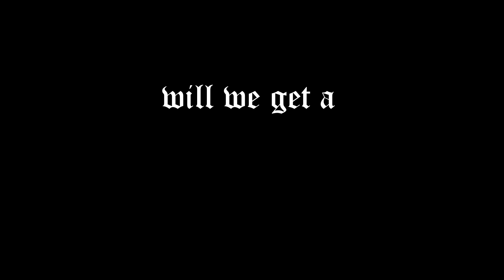Claudia being Herself for 8:27 (The Dragon Prince)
kind of crack-y just like claudia herself

Hello hello i finally made a video for my daughter Claudia,... i love her and want to see her again soon ... she truly has the RANGE as a character and i support her and hope she chooses the right path but also if she becomes a badass dark mage then i also won't complain!!!